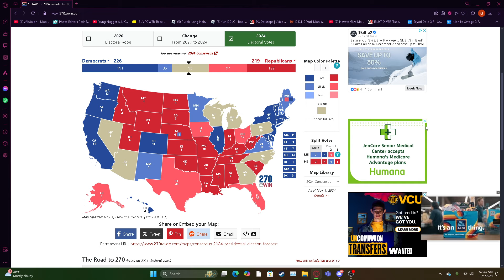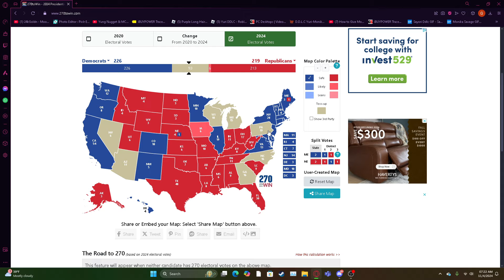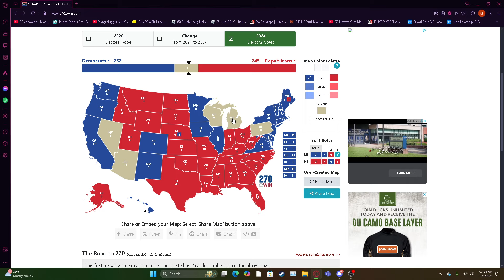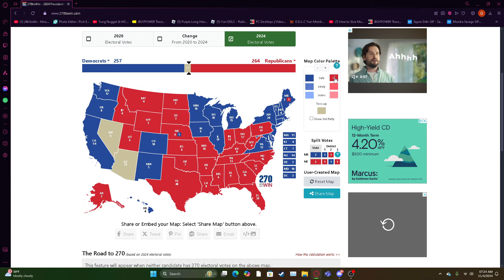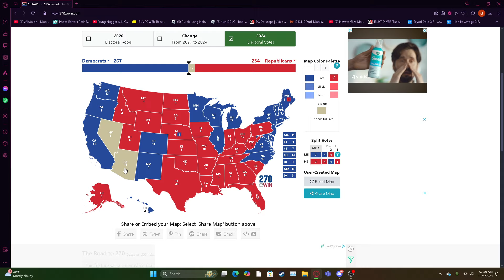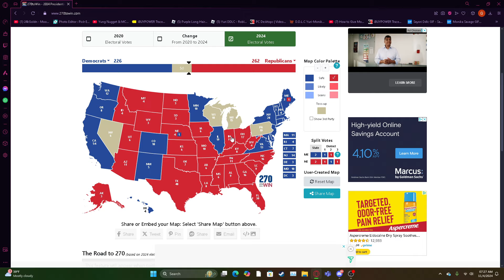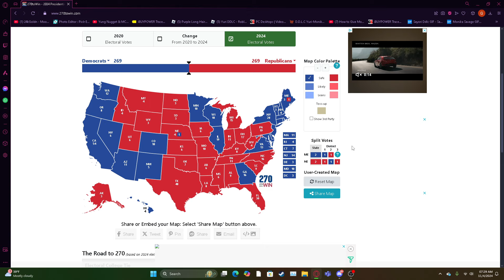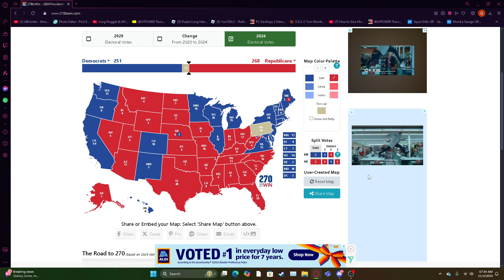2024 United states presidential election each candidates easiest path to 270 and prediction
Today I give information on the 2024 election for each candidates path to 270 and my prediction. The race between kamala harris and donald trump is really close, so who is gonna win the most important and closest election is American history? We will see in the next few days